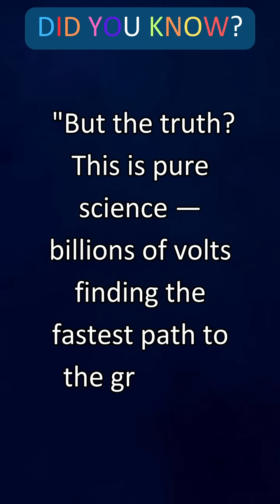The Dark side of Lightning, Did you Know?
Lightning's power comes from the rapid, massive discharge of electrical energy built up in thunderclouds. This energy accumulates through charge separation, where collisions of ice and water particles in the clouds create positive charges at the top and negative charges at the bottom. When the charge difference is extreme, a faint stepped leader descends from the cloud. As it nears the ground, positive streamers reach up to meet it. The connection triggers a brilliant, incredibly hot return stroke—the lightning we see—which neutralizes the charge and produces thunder. This immense current and voltage, released in microseconds, is what makes lightning so powerful.